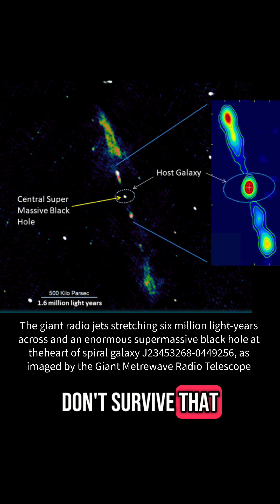This Galaxy Is Breaking The Universe's Rules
Scientists recently discovered Galaxy 2MASX J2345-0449, an enormous spiral galaxy that's rewriting our understanding of galactic evolution. At its heart lies a supermassive black hole, estimated between 250 million and 1.4 billion solar masses, erupting massive jets that stretch an astounding 6 million light-years. Typically, spiral galaxies can't withstand such violent activity—the jets should rip apart their distinctive spiral arms. Yet, Galaxy 2345 maintains its structure, challenging current astrophysical models.

This unexpected behavior raises questions about our own galaxy, the Milky Way, home to the comparatively quiet Sagittarius A*. If our galaxy's black hole were to awaken similarly, it could unleash jets capable of severely damaging Earth's ozone layer and increasing radiation exposure, potentially triggering mass extinction events.

Observed using the Hubble Space Telescope, the Atacama Large Millimeter/submillimeter Array (ALMA), and the Giant Metrewave Radio Telescope, this discovery forces astronomers to rethink how galaxies form, how black holes influence their host galaxies, and what role dark matter might play behind these cosmic anomalies.

Source: Royal Astronomical Society - Cosmic anomaly hints at frightening future for Milky Way